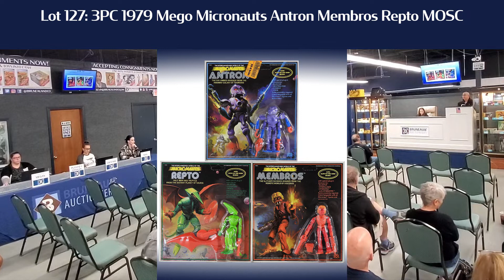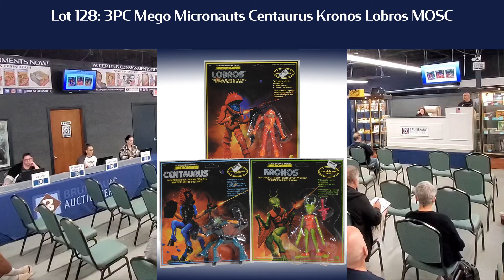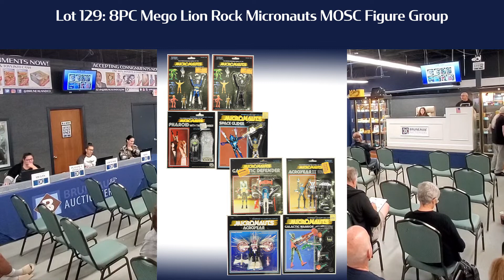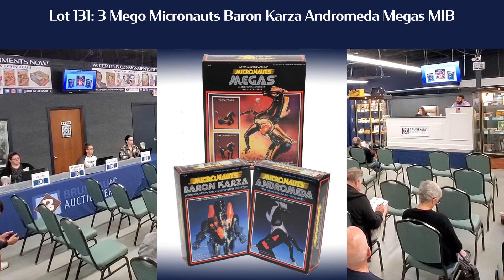09.17 Andy Yanchus Micronauts Auction Highlights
We have the highlights from the Micronauts portion of the Andy Yanchus Collection (Part I), which we auctioned off September 17th, 2022! Top sellers include a 3 piece 1979 Mego Micronauts Antron, Membros, & Repto (MOSC) & more!

Do you have comic books, TCG, or vintage toys you want to consign for auction?